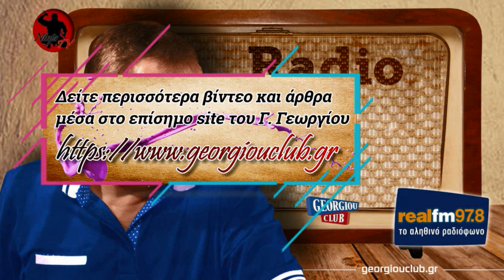Γ. Γεωργίου "Juventus - Ajax 1-2 # Barcelona - Man United 3-0" [17/4/2019] Champions League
Ο Γ. Γεωργίου αναλύει τα παιχνίδια "ΓΙΟΥΒΕΝΤΟΥΣ - ΑΓΙΑΞ και ΜΠΑΡΤΣΕΛΟΝΑ - ΜΑΝΤΣΕΣΤΕ Γ." για την φάση των 8 του Champions League κάνοντας ιδιαίτερη αναφορά στον "κορυφαίο" Lionel Messi, μέσα από τη ραδιοφωνική συχνότητα του REAL FM.